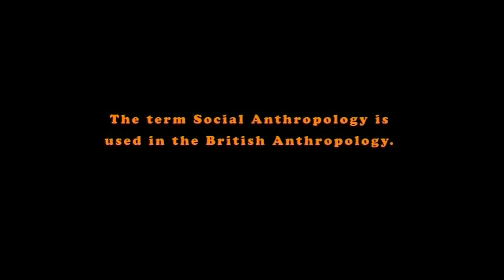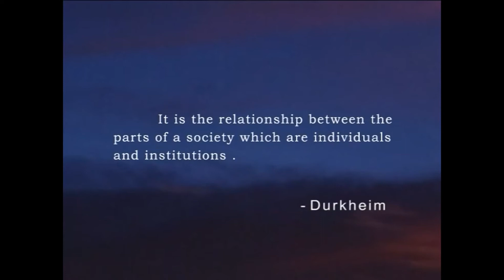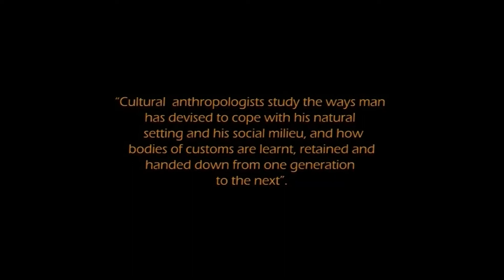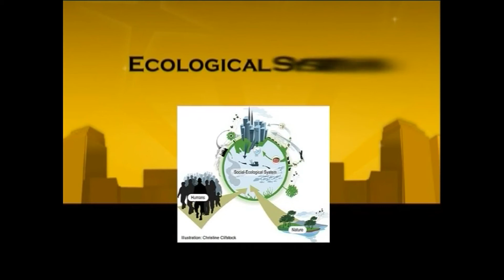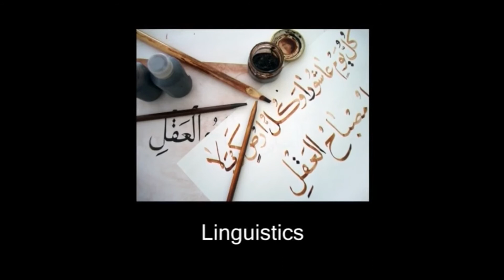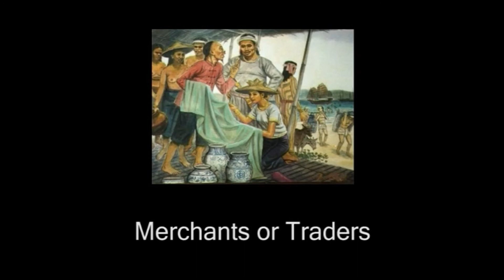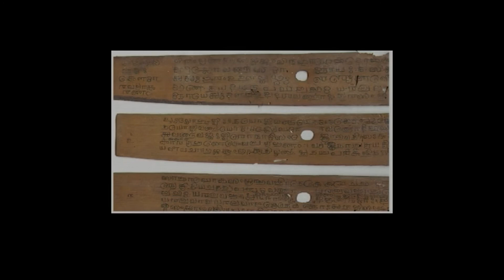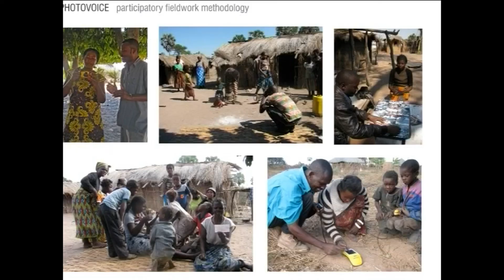CONCEPT AND SCOPE OF SOCIAL CULTURE ANTHROPOLOGY